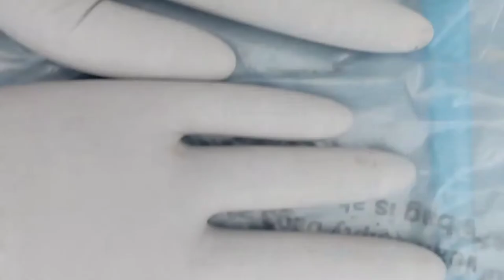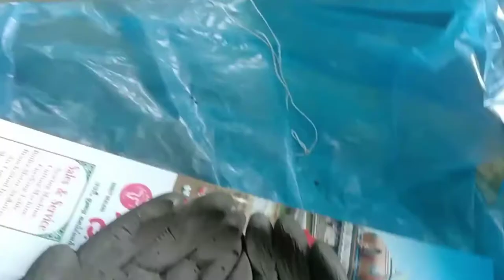Cement pot with gloves 🧤/ Cement Craft Ideas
For cement craft ideas with gloves
Using simple materials with absolutely no skills learn to make this pot or vase with absolutely no skilled required to achieve this look .

By your request I decided to do something
 Nice using gloves .
This is an incredible D iy that will light up your room / living areas.it is decorative cement pot / flower vase witch you can use the plant plants for artificial flowers .

Cement craft ideas at home
Cement craft ideas with gloves